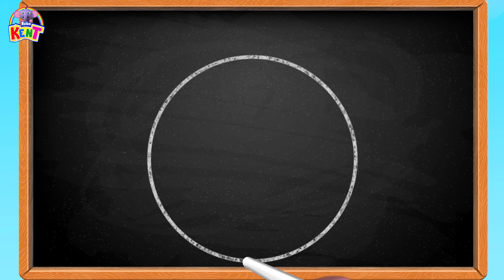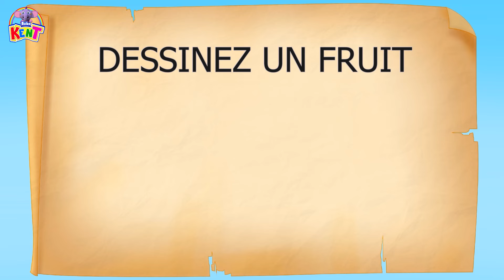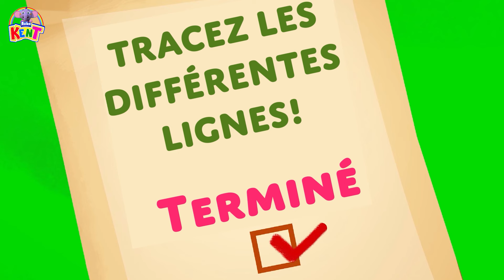Apprenez les formes en construisant un autobus scolaire | Comptines | Bébé Kent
On a bright sunny day, Kent is learning to draw a bus with shapes. A rectangle, a circle, a square, a triangle, Kent creates a wonderful school bus using these shapes. Come let's join him and learn with him.